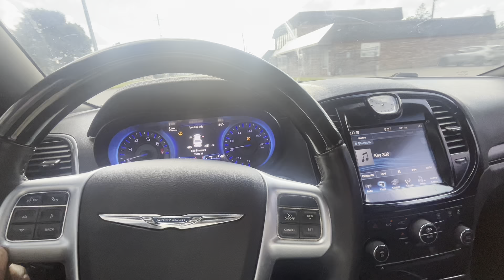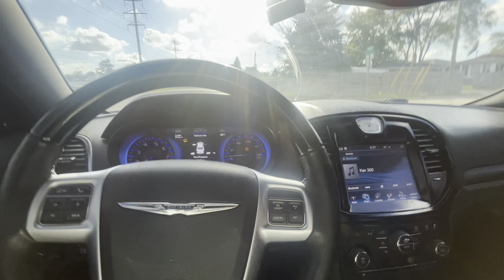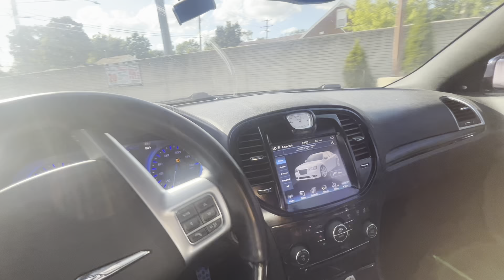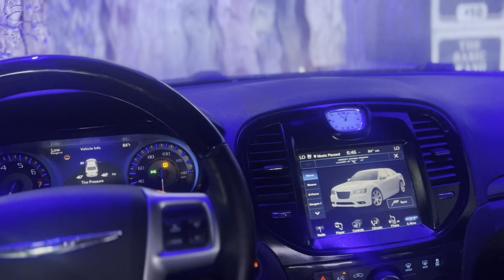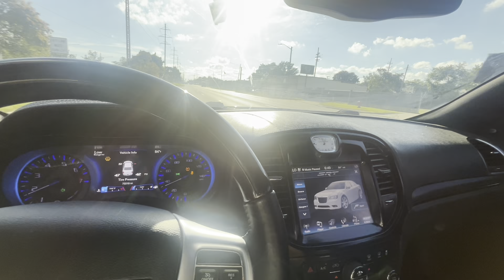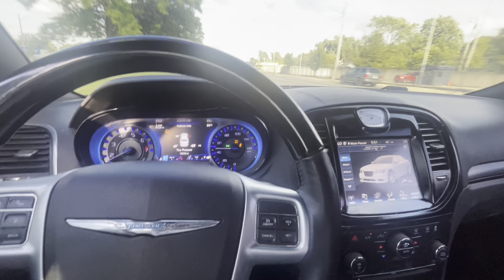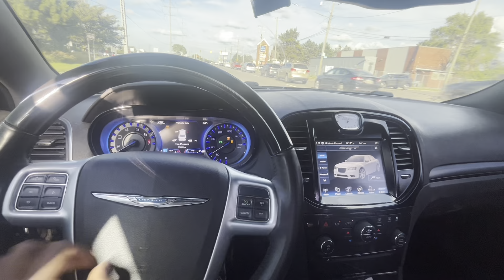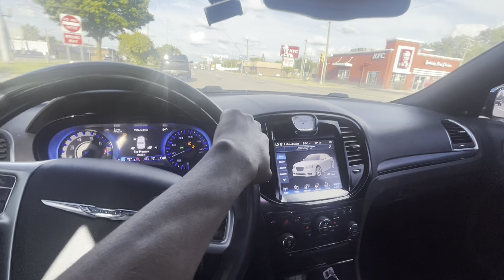POV: Cluster swap on my 2013 Chrysler 300c hemi😮‍💨🔥